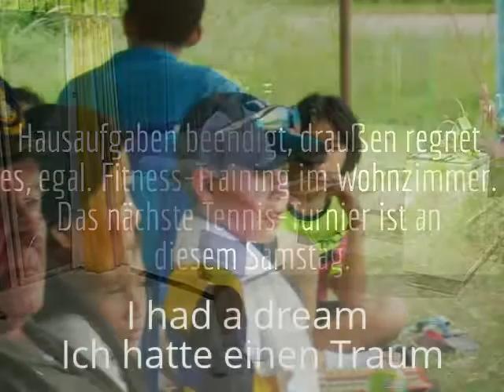Tennis / fitness training at home.